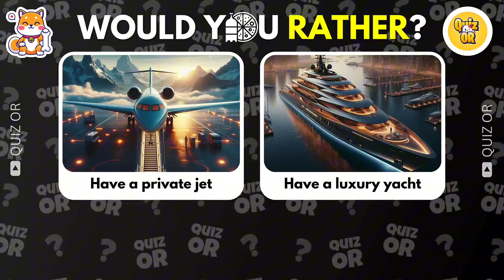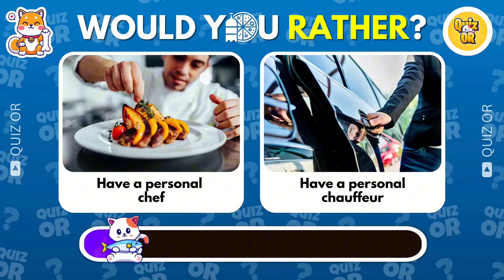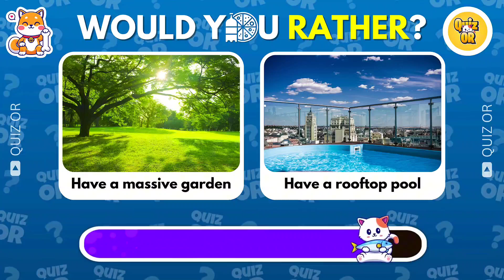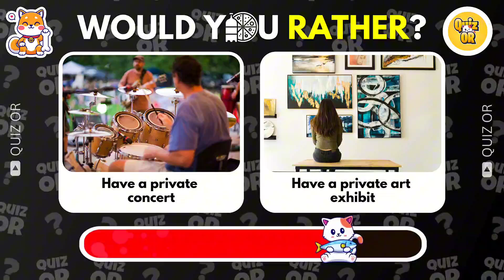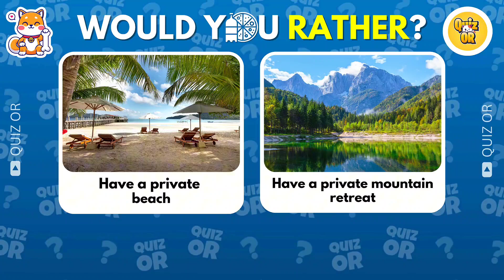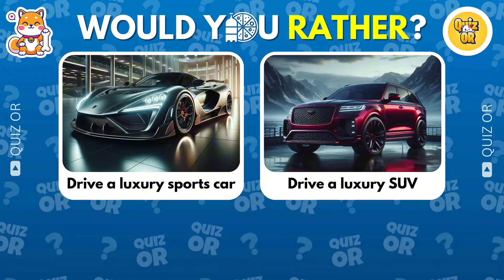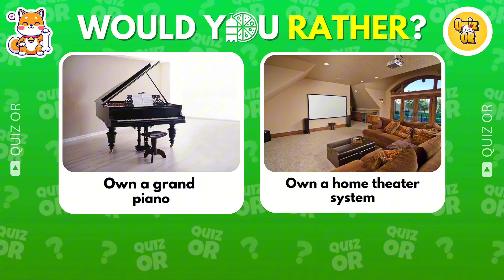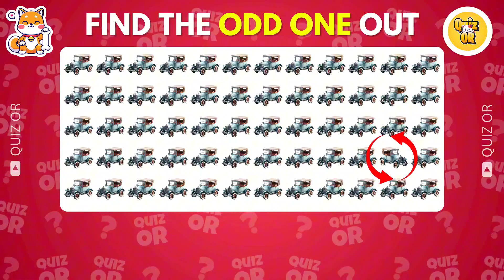Would You Rather...? Luxury Life Edition 💸💎💰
Welcome to the ultimate would you rather luxury edition quiz! Dive into a world of luxury and opulence with questions that will have you choosing between castles, private jets, designer wardrobes, and more. Plus, we’ve added fun ‘find the odd luxury item’ puzzles to test your eye for extravagance. You’ll have 10 seconds to make each choice, so think fast! Whether you’re a fan of mansions, yachts, or exclusive vacations, this quiz is packed with luxurious scenarios to spark your imagination.